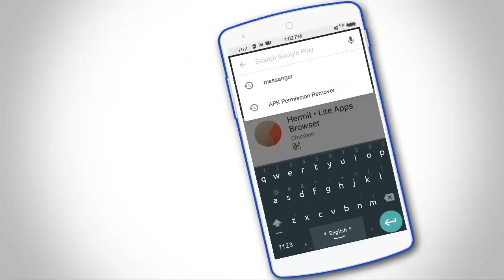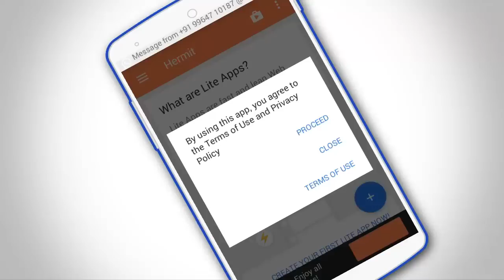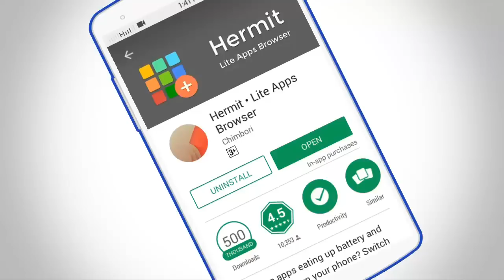মোবাইলে অসখ্য Apps Install করুন মেমোরি ফুল হবেনা। Increase Phone Storage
Friends, Ajker Video te ami aponader ke dekabo aponar mobile e kibabe Unlimited App Install Korben Aponar Mobile Er Phone Storage Full hobe na tai ajker video ti puro dekun and video te Like,Share,Comment Kore janaben video ti kemon holo..thanks.
Note:-
  Form-Hussain Ahmed.